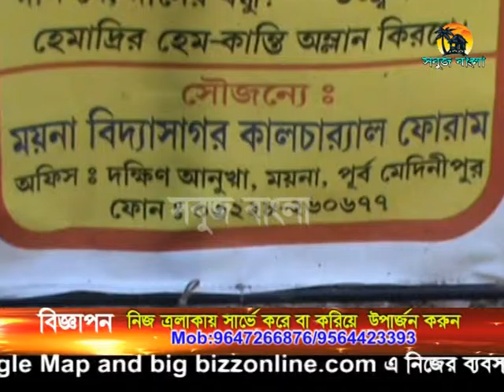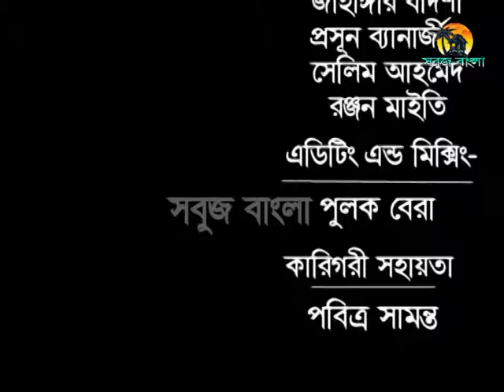29 09 2015 Sabuj BartaSabuj Bangla